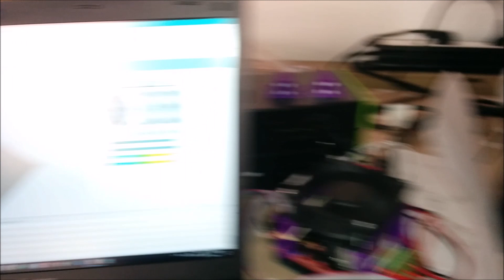3D Printer Axis Caliper Alignment Jig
I recently upgraded my Wanhao Di3 to a RAMPS v1.4 running Repetier v0.92.9, partly as I wanted some extra functionality with the latest release and more control, I also had 2 Melzi boards fail on me within 18 months!

The upgrade wasn't too hard but takes a bit of time getting everything calibrated and functioning correctly, one of the issues I found was tuning the steps per mm for the X, Y and Z axis (to a decent tolerance).

This is where the Axis Caliper Alignment Jig came about, the video should explain everything and this should work on most metal framed Prusa variants, but I am sure this is easily remixed to accommodate most printer setups.